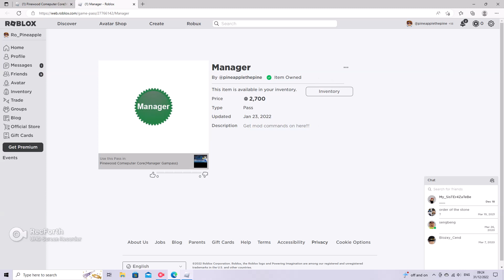My rip off game of pinewood (ROBLOX)